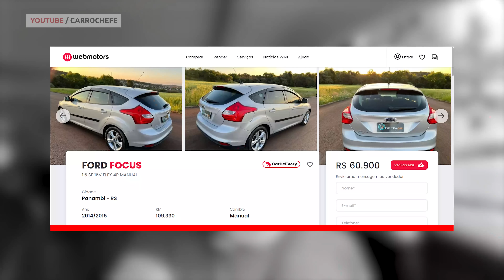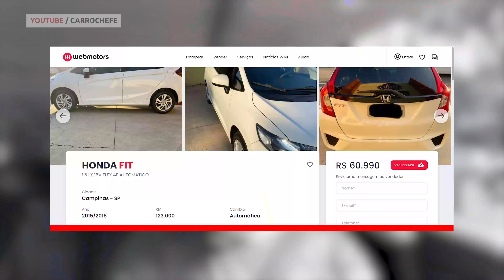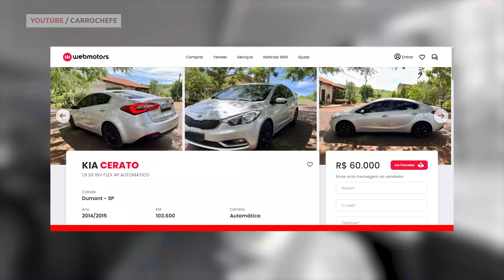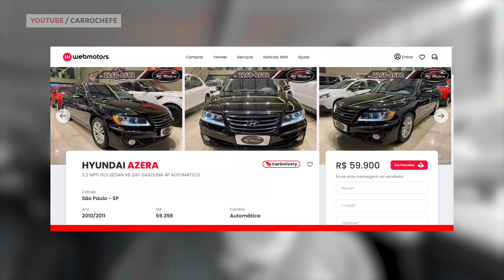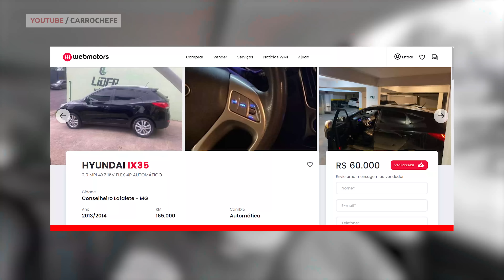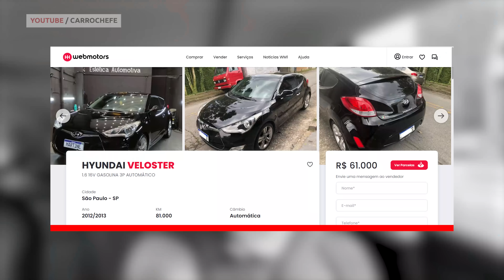OS MELHORES CARROS USADOS ATÉ 60 MIL REAIS - FORD FUSION e muitos outros! Carro Chefe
HOJE TEM ATÉ FORD FUSION G3 NA LISTA!
SÓ VEM!!!

Vamos ver os melhores carros usados até 60 mil reais!!!
Da pra andar de carro bem legal pagando menos que um Fiat Mobi!

E se vc leu até agora, comente aí LANCER